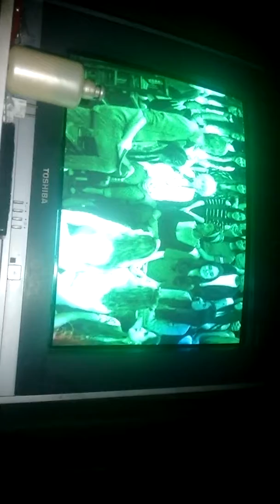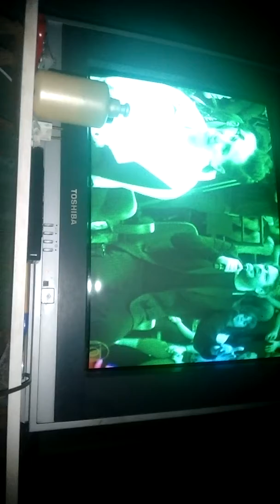16 de setembro de 2019